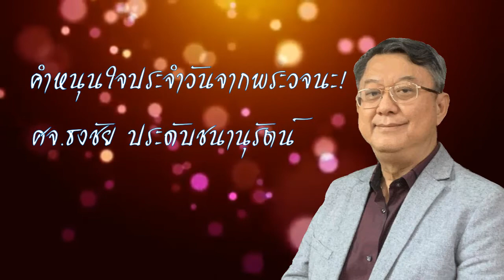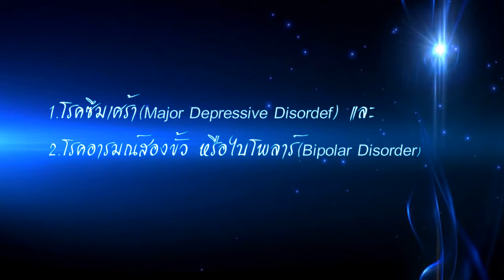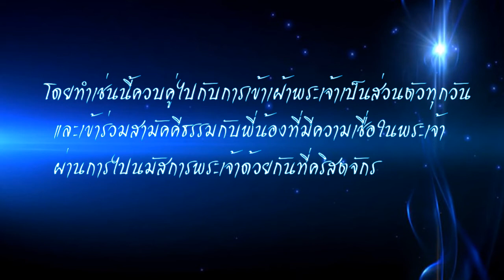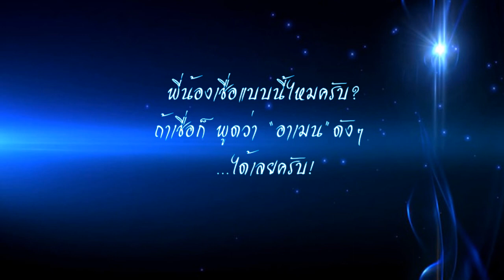โรคซึมเศร้าจ๋า ไปได้แลวนะจ๊ะ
คอลัมน์:(99)  “คำหนุนใจประจำวันจากพระวจนะ!”

    โรคซึมเศร้าจ๋า ไปได้แล้วจ้ะ!

“จงวางใจในพระยาห์เวห์ด้วยสุดใจของเจ้า
และอย่าพึ่งพาความรอบรู้ของตนเอง
จงยอมรับรู้พระองค์ในทุกทางของเจ้า
แล้วพระองค์เองจะทรงทำให้วิถีของเจ้าราบรื่น
อย่าคิดว่าตนมีปัญญา จงยำเกรงพระยาห์เวห์
และจงหันจากความชั่วร้าย
นี่จะเป็นพลานามัยแก่เนื้อหนังของเจ้า
และความสดชื่นแก่ร่างกายของเจ้า”
‭‭~สุภาษิต‬ ‭3:5-8‬ ‭THSV11‬‬‬‬‬‬‬‬‬‬

พี่น้องที่รักครับ
ช่วงนี้ มีหลายๆท่านที่ผมรู้จักกำลังป่วยเป็นโรคซึมเศร้ากันมากขึ้น
จนมีคำถามมาว่าทำไมพระเจ้าทรงปล่อยให้หลายคนเป็นโรคนั้น?

คำถามเช่นนี้ครอบคลุมกว้าง คล้ายกับถามว่า
ถ้าเราเชื่อพระเจ้าแล้ว ทำไมพระเจ้าปล่อยให้เรามีปัญหา?
เราไม่สมควรมีปัญหาไม่ใช่หรือ? เราไม่ควรป่วย
ไม่ว่าจะเป็นปวดหัวตัวร้อนเป็นไข้ เป็นหวัด
เป็นไมเกรน เป็นมะเร็ง หรือ
 เราไม่ควรประสบกับเภทภัยร้ายใดๆในชีวิต
เช่น อุบัติเหตุ ประสบภัยธรรมชาติ ฯลฯ
เราไม่ควรเกิดวิกฤติใดๆในชีวิต
เช่น บ้านมีปัญหา ความสัมพันธ์แตกร้าว แฟนทิ้ง
หรือไม่สัตย์ ซื่อจนถึงขั้นหย่าร้าง สอบตกตกงาน
ธุรกิจไม่ราบรื่น ยอดขายตก จนกระทั่งธุรกิจเจ๋งฯลฯ
แต่ปรากฏว่าเรื่องเหล่านี้ กลับเกิดกับเรา
จึงทำให้เราผิดหวัง และเกิดอารมณ์เศร้า
จากนั้นก็เพิ่มระดับขึ้นเป็น ภาวะซึมเศร้า
ทางการแพทย์ เรียกว่า Clinical Depression
ที่มีมากกว่าอารมณ์เศร้า และเพิ่มความรุนแรงมากขึ้นจนเป็น
1.โรคซึมเศร้า(Major Depressive Disordef) และ
2.โรคอารมณ์สองขั้ว หรือไบโพลาร์(Bipolar Disorder)

พี่น้องที่รัก เป็นความจริงครับว่า
พระเจ้าไม่ได้ทรงประสงค์ให้เราเป็นโรคซึมเศร้า
สาเหตหลักๆที่ทำให้เกิดโรคซึมเศร้า คือ
1.กรรมพันธ์
2.สารเคมีในสมอง
3.ลักษณะนิสัยจิตใจ
4.สถานการณ์อันเลวร้าย

สถานการณ์เลวร้าย+ สภาพจิตใจย่ำแย่ + สภาวะเสี่ยงทางพันธุกรรม
+สารเคมีในสมอง = โรคซึมเศร้า

ยิ่งเครียดมาก ก็ยิ่งมีความผิดปกติของระดับสารเคมี
ที่เซลสมองสร้างขึ้นเพื่อรักษาสมดุลทางอารมณ์
มากขึ้นหรือกระตุ้นให้ภาวะเสี่ยงทางกรรมพันธุ์เริ่มต้นทำงาน
ยิ่งควบคุมสถานการณ์ไม่ได้ ก็ยิ่งกระคุ้นให้โรคซึมเศร้ากำเริบขึ้นได้
เช่นเกิดการสูญเสียครั้งใหญ่ เกิดความขัดแย้งรุนแรง
กับคนใกล้ชิดที่สัมพันธ์ด้วย หรือเกิดการเปลี่ยนแปลงที่ไม่คาดฝัน
ยิ่งการเลี้ยงดูมาแบบในแง่ลบตลอดเวลา
 (หรือบางทีกลับกันคือ ถูกเลี่ยงมาแบบไข่ในหินเกิน
ไปจนทนรับความผิดหวังไม่เป็น)
มีนิสัยใจคอเปราะบางก็เครียดง่ายป่วยง่ายเลย

พี่น้องครับ
จริงๆแล้ว ถ้าเป็นได้ การป้องกันย่อมง่ายกว่า
และถูกกว่า การรักษา!
(เหมือนป้องกันไม่ให้ติดเชื้อโควิด~19
ย่อมง่ายกว่ารักษาเมื่อติดเชื้อโควิด~19แล้ว)
การสร้างภูมิคุ้มกัน ด้าน กาย จิต
และวิญญาณจะเป็นมาตรการที่ดีที่สุด
แต่หากเราพลาดท่า ปล่อยให้ความเศร้าซึมเข้ามายึดความคิด
จิตใจขึ้นเรื่อยๆตลอดเวลา จนกลายเป็นโรคร้ายประจำตัว
เราก็ต้องยอมรับความเป็นจริง
และเข้าสู่กระบวนการรักษาเหมือนการรักษาโรคทั่วไป
เช่น ด้วยยา ด้วยการพูดคุยทำความเข้าใจกับปัญหา
และหาวิธีแก้ไข  ด้วยการปรับความสัมพันธ์ระหว่างบุคคล
 และปรับความคิด และพฤติกรรมในแง่ลบของตัวเอง
 ในบทความนี้ เราคงทำได้เพียงให้กำลังใจ
และหนุนใจพี่น้องที่อยู่ในภาวะซึมเศร้าให้รับการรักษา
จากพระเจ้าเสริมเพิ่มขึ้นอีก จนกว่าจะเข้มแข็งพอ
ในการพิชิตโรคที่เป็นอยู่ได้
โดยขอให้พี่น้องกระทำดังนี้ อย่างจริงจังและจริงใจ
1.วางใจในพระยาห์เวห์ด้วยสุดใจของเรา
2.ไม่พึ่งพาความรอบรู้ของตนเอง
3. ยอมรับรู้พระองค์ในทุกทางของเรา
4.ไม่คิดว่าตัวเราเก่งมีปัญญา
5.ยำเกรงพระยาห์เวห์
6.หันจากความชั่วร้าย
โดยทำเช่นนี้ควบคู่ไปกับการเข้าเฝ้าพระเจ้าเป็นส่วนตัวทุกวัน
 และเข้าร่วมสามัคคีธรรมกับพี่น้องที่มีความเชื่อในพระเจ้า
 ผ่านการไปนมัสการพระเจ้าด้วยกันที่คริสตจักร
ทั้งในโบสถ์ตามบ้านหรือกลุ่มแคร์ต่างๆ
เป็นประจำทุกสัปดาห์ ด้วยความผ่อนคลาย

แล้วพระเจ้าผู้เป็นแพทย์ผู้ประเสริฐ
จะทรงทำให้วิถีของเราราบรื่น
ความเครียดจะลด ความซึมเศร้าจะหาย
จะเกิดพลานามัยและความสดชื่นแก่ร่างกาย จิต
และวิญญาณของเรา
ถ้าเรายังคงเข้าพึ่งพาพระองค์
 และรับการเยียวยาเช่นนี้อย่างต่อเนื่อง
ในไม่ช้า โรคซึมเศร้า ก็จะค่อยๆบอกลา
จากเราไปในที่สุด

พี่น้องเชื่อแบบนี้ไหมครับ?
ถ้าเชื่อก็ พูดว่า “อาเมน”ดังๆ
…ได้เลยครับ!

ธงชัย ประดับชนานุรัตน์
7 กรกฎาคม 2020
Facebook Live churchofjoy thailand#Facebook Live churchoflove
HBCchannel YouTube